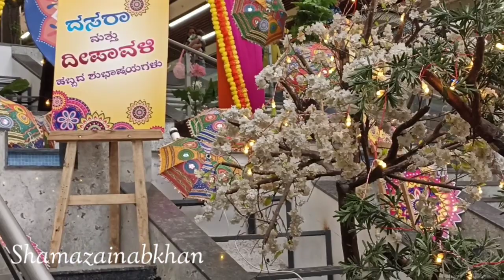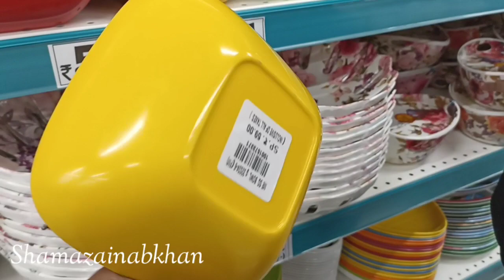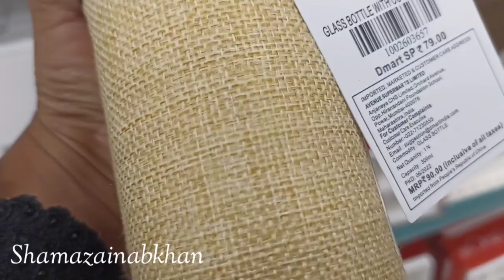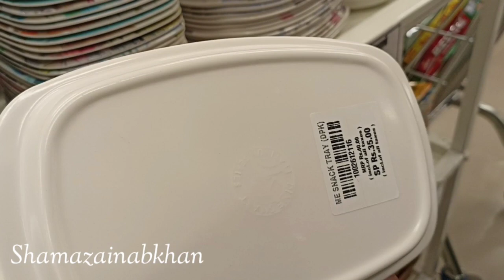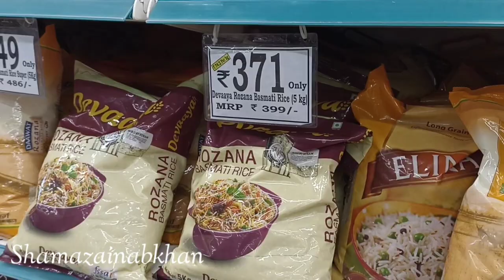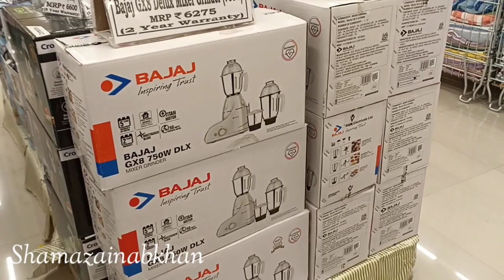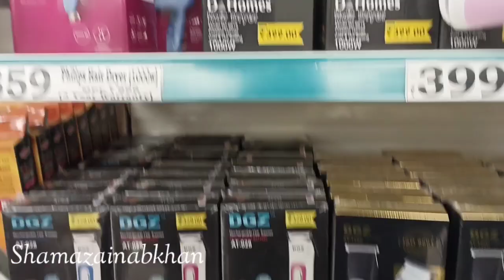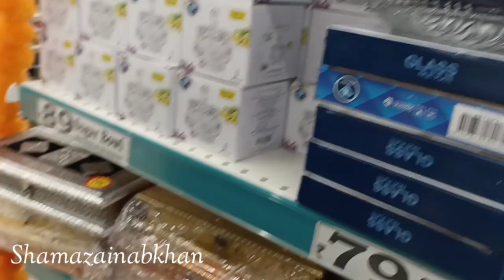Tumkur D Mart Festival Offer| D Mart Dussehra Diwali Best Offer@shamazainabkhan